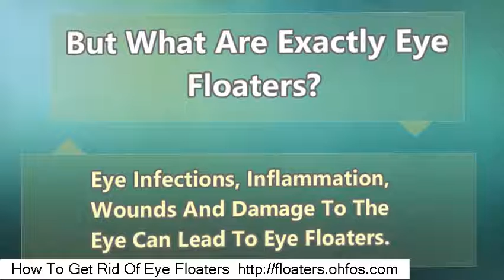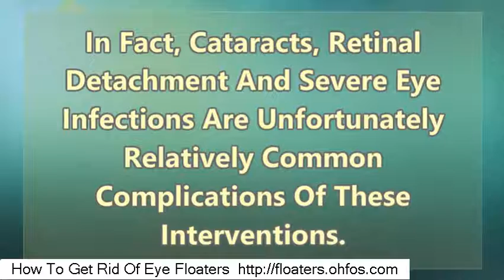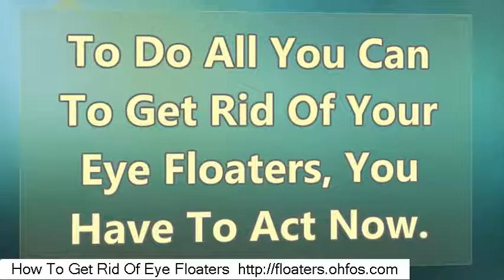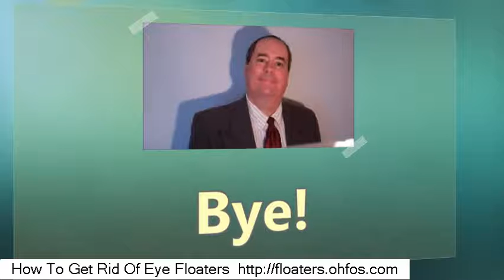Icd 10 Code For Vitreous Floaters Left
Can I Get Rid Of Eye Floaters?

Floaters In Vision Images, Blue Dots In Vision Anxiety, I Keep Seeing Little Black Spots, Blind Spots In Vision Causes, Eye Flashing Light Nhs, Ayurvedic Treatment Eye Floaters.